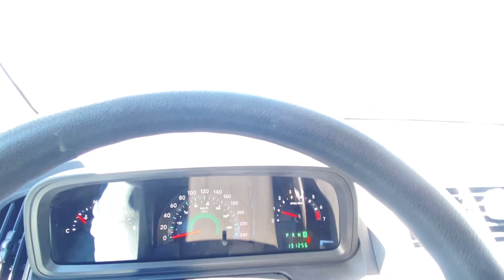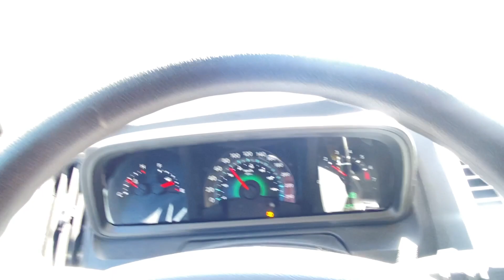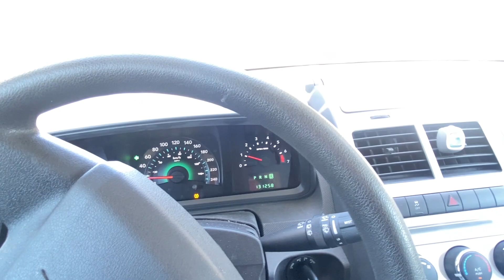2010 Dodge Journey Multipurpose Vehicle (MPV)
Up for bids in our Moving Sale for Ryerson Nicklin - Guelph running the week of May 12 - 16th, 2024.

1A • 2010 Dodge Journey Multipurpose Vehicle (MPV)
Starting at $6
Year: 2010
Make: Dodge
Model: Journey
Vehicle Type: Multipurpose Vehicle (MPV)
Mileage:
Body Type: 4 Door Wagon
Trim Level: SE
Drive Line: FWD
Engine Type: L4, 2.4L; DOHC 16V
Fuel Type: Gasoline

VIN #: 3D4PG4FB0AT206940

Features and Notes: comes with summer tires